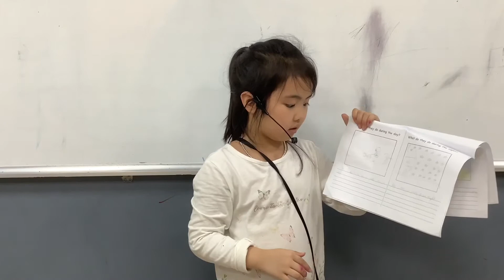CEC | Presentation 3 | Phương Nhi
My Animal Booklet
OD1-C5A